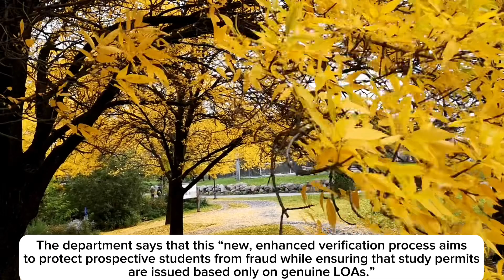CANADA IMMIGRATION 2024 🇨🇦